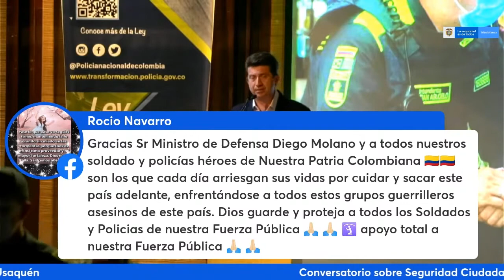Conversatorio sobre Seguridad Ciudadana en Usaquén